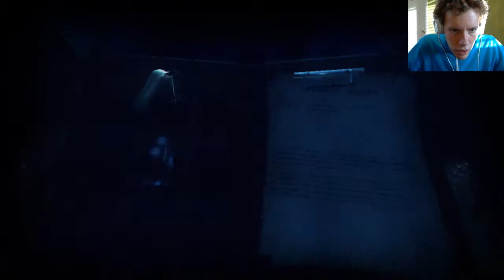Haunt - BUY ME A NEW MOUSE!!! Part 2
Like and favorite if you enjoy! It helps me out tremendously!
Become a Citizen of Epic Silliness Today!